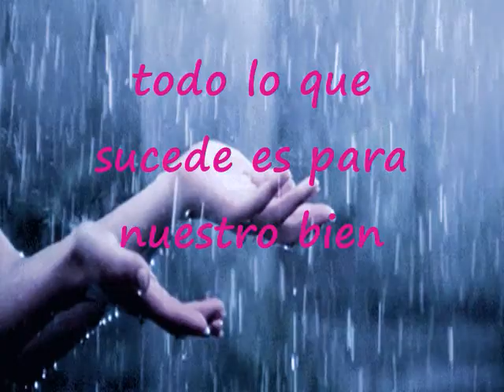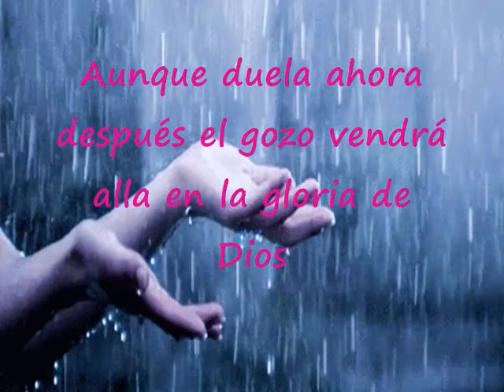Todo Lo Que Sucede Es Para Nuestro Bien Pista